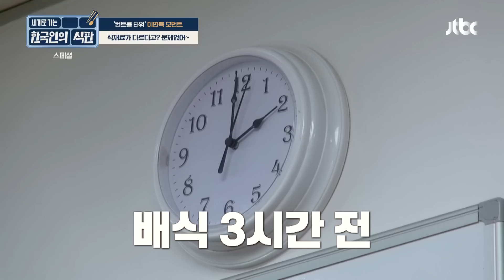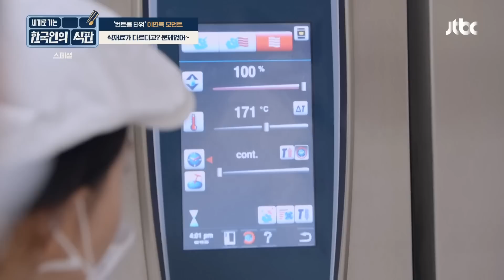[스페셜] 이연복 셰프님 좀만 살살하세요... 한식, 급식까지 잘해버리면 어떡하자는 겁니까!!! (칭찬임) | 한국인의 식판 | JTBC 230401 방송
[스페셜] 이연복 셰프님 좀만 살살하세요... 한식, 급식까지 잘해버리면 어떡하자는 겁니까!!! (칭찬임)

 《한국인의식판》 매주 토요일 저녁 7시 10분 방송!